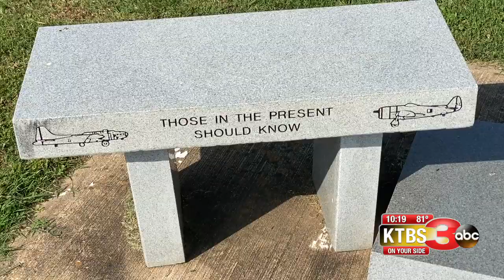PK Cannon - Reporting May 2020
Memorial Day weekend tribute - PK Cannon KTBS 3 💨